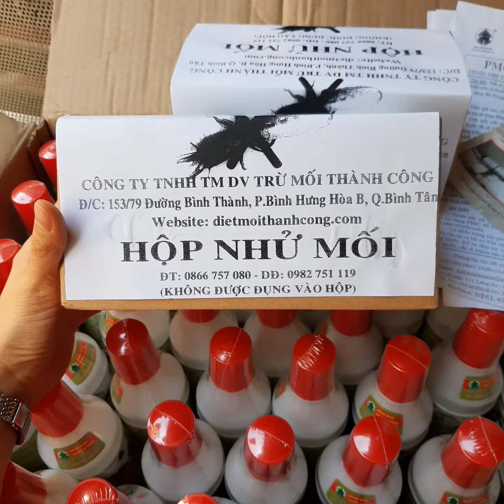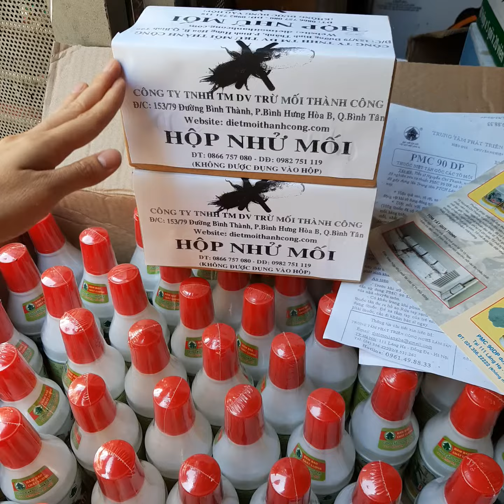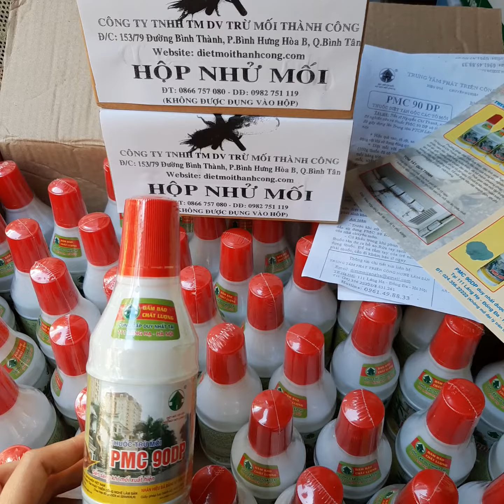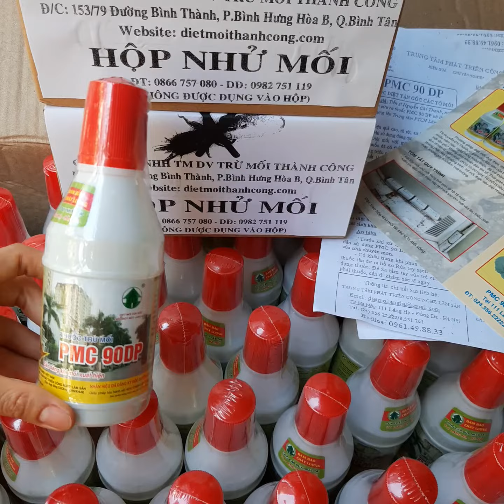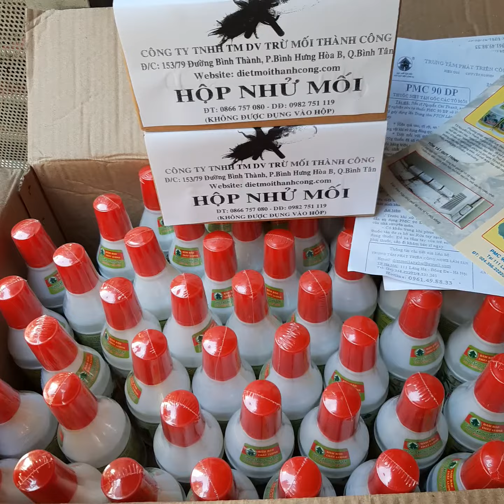Thuốc diệt mối sinh học diệt tận gốc PMC90 và hộp nhử mối. LH: 0976075288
Sau đây là hướng dẫn chi tiết cách sử dụng bộ sản phẩm của cty Thành Công:

Bước 1. Khảo sát: Điều tra khảo sát và phân loại mối.

 Khảo sát để phát hiện các vị trí mối đang phá hoại và phân loại mối để đề ra biện pháp phòng trừ, diệt mối.

Bước 2: Đặt mồi nhử.

    Cậy nơi có mối, làm ướt hộp nhử mối, sau đó đặt hộp nhử mối cố định tại nơi có đường đi của mối (chọn nơi yên tĩnh càng tốt). Trường hợp đường mối đi giữa tường thì phải làm giá treo cố định hộp. Đặt ở vị trí nào cũng hạn chế tối thiểu sự ảnh hưởng tới mỹ quan và sự hoạt động bình thường của cơ quan. Chú ý trong quá trình đặt không di chuyển, không bóc hộp ra xem.

    Số lượng hộp nhử mối cần đặt phụ thuộc vào số đường mối ăn. Mỗi đường mối ăn có thể đặt 2 -6 hộp.

Bước 3: Kiểm tra, điều chỉnh quá trình đặt hộp nhử.

Sau khi đặt hộp 10 - 15 ngày (nếu nhiệt độ môi trường thấp ta có thể tăng thời gian nhử mối lên một vài ngày), tiến hành kiểm tra điều chỉnh hộp nhử sao cho lượng mối nhử vào hộp nhiều nhất nâng cao hiệu quả quá trình nhử diet moi.

    Chúng ta kiểm tra nếu thấy xung quanh hộp nhử có xuất hiện đường ăn của mối (đường đất ẩm đắp xung quanh viền hộp), đó là lúc mối đã ăn nhiều trong hộp.

Bước 4: Phun chế phẩm sinh học diệt mối tận gốc.

    Các hộp có mối ăn được phun chế phẩm sinh học diệt mối tận gốc. Theo phương pháp diệt mối sinh học, không diệt mối ngay tại nơi phun thuốc mà phải để mối về tổ mới chết và gây chết hệ thống ở tổ (nếu mối chết ngay tại nơi phun thuốc không có tác dụng diệt tận gốc các tổ mối). Với yêu cầu càng nhiều mối dính thuốc chạy về tổ càng tốt. Mối sau khi bị dính thuốc chạy về tổ sẽ lây nhiễm đến toàn bộ hệ thống tổ mối và mối chúa trong công trình.

    Trước hết dỡ hộp nhử mối, đổ hết các miếng mồi nhử và những con mối trong hộp nhử vào một chậu khô, sau đó dùng chế phẩm diệt mối sinh học bơm đều lên các con mối trên bề mặt các miếng mồi nhử cho đều rồi xếp trở lại hộp nhử (cả những con mối) để hộp nhử đúng vào vị trí ban đầu.

     Chỉ sau 6 - 7 ngày là tổ mối bị diệt hoàn toàn, ở vị trí ẩm chúng cũng không sống quá 15 ngày.
      CHUYÊN:
Mua trực tiếp tại:153/79 Bình thành,Bình Hưng Hòa B,Bình Tân,HCM
Chi nhánh:116,Lạc Long Quân,P3,Q11,HCM